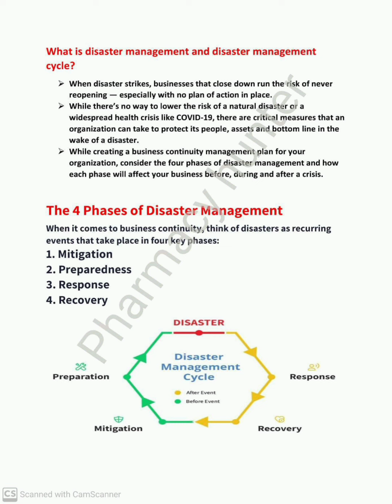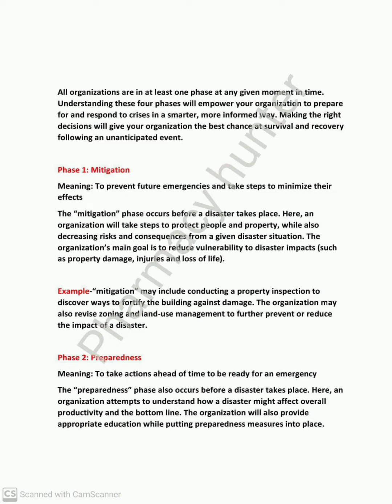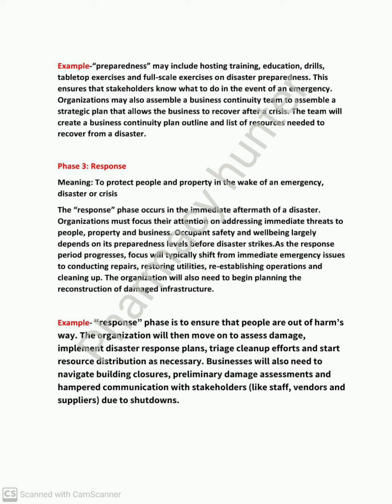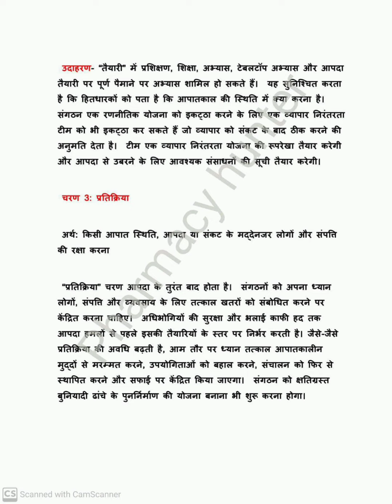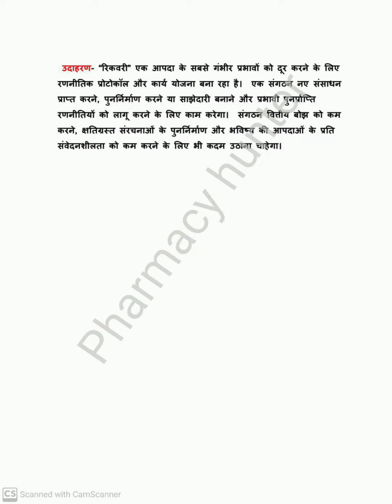disaster management and disaster management cycle?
आपदा प्रबंधन और आपदा प्रबंधन चक्र क्या है?

 जब आपदा आती है, तो बंद होने वाले व्यवसाय फिर से कभी नहीं खुलने का जोखिम उठाते हैं – विशेष रूप से बिना किसी कार्य योजना के।

 हालांकि प्राकृतिक आपदा या COVID-19 जैसे व्यापक स्वास्थ्य संकट के जोखिम को कम करने का कोई तरीका नहीं है, ऐसे महत्वपूर्ण उपाय हैं जो एक संगठन आपदा के मद्देनजर अपने लोगों, संपत्तियों और निचले स्तर की सुरक्षा के लिए कर सकता है।

 अपने संगठन के लिए व्यवसाय निरंतरता प्रबंधन योजना बनाते समय, आपदा प्रबंधन के चार चरणों पर विचार करें और संकट के पहले, दौरान और बाद में प्रत्येक चरण आपके व्यवसाय को कैसे प्रभावित करेगा।

 आपदा प्रबंधन के 4 चरण

 जब व्यापार निरंतरता की बात आती है, तो आपदाओं को आवर्ती घटनाओं के रूप में सोचें जो चार प्रमुख चरणों में होती हैं:

1. शमन
2. तैयारी
3. प्रतिक्रिया
4. रिकवरी
 सभी संगठन किसी भी समय कम से कम एक चरण में होते हैं।  इन चार चरणों को समझने से आपके संगठन को एक बेहतर, अधिक सूचि